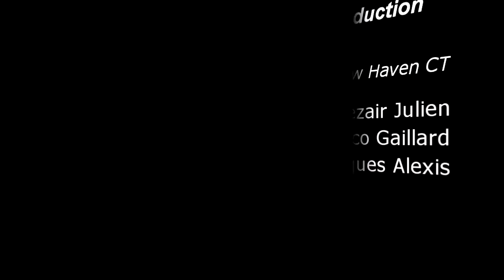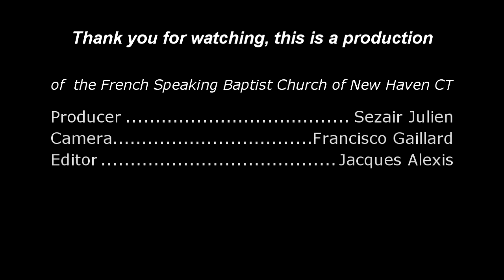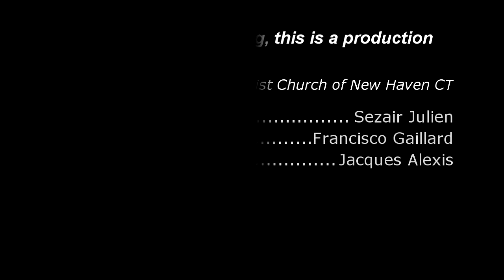Il faut courir pour remporter le prix: Pasteur Naasson Dorvilier